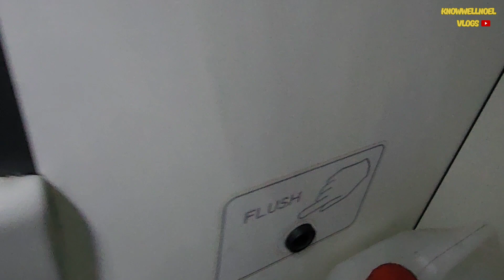Bus From Paris Going to Germany | Beauty of Europe